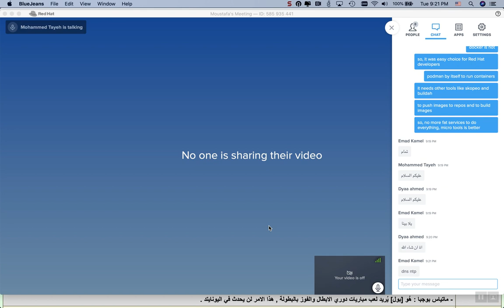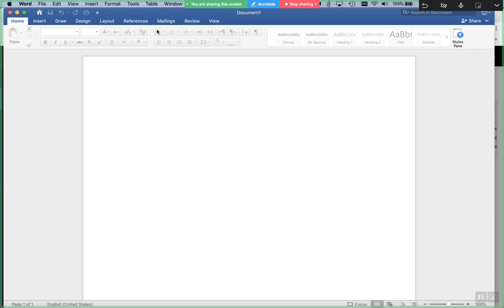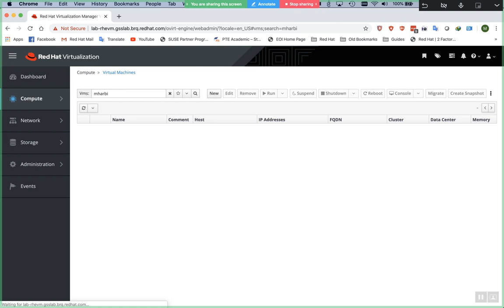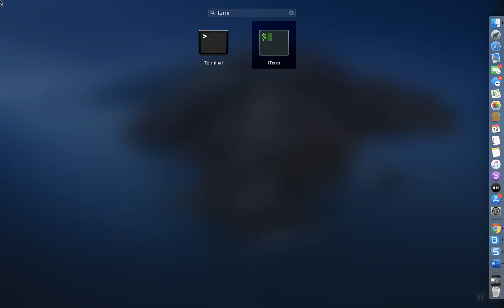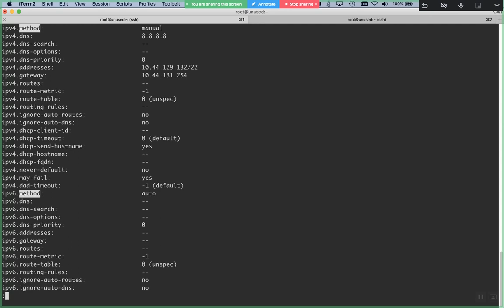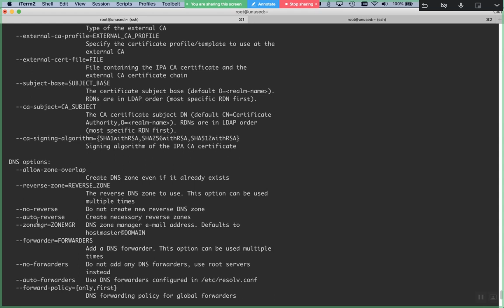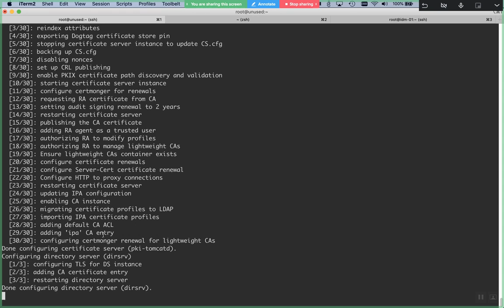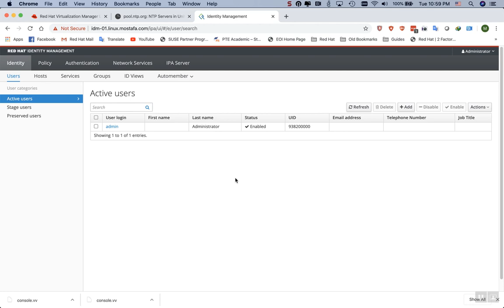88-Primary IDM Server Installation